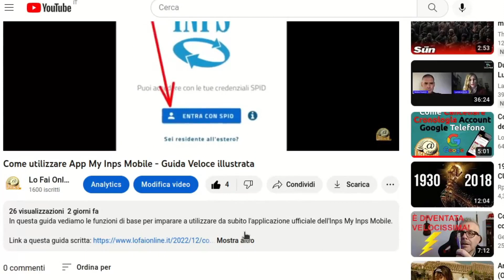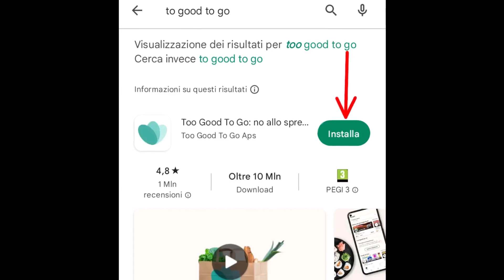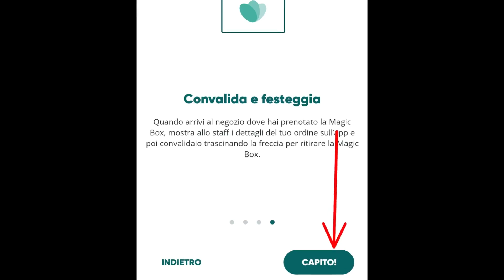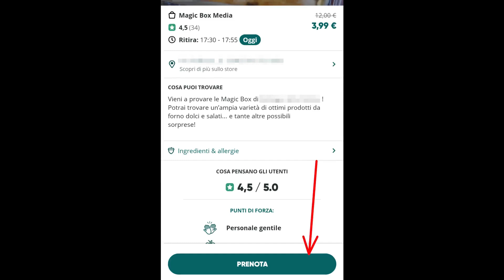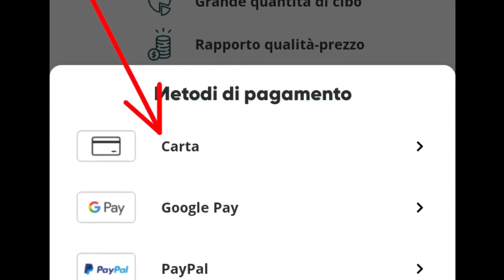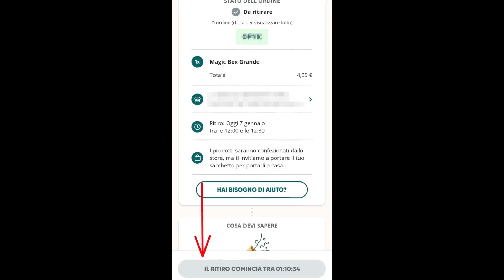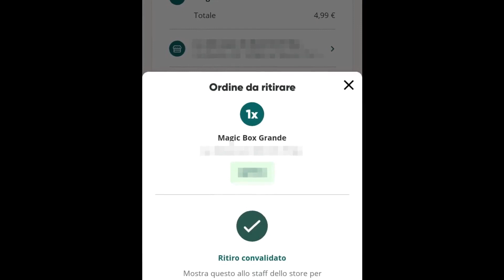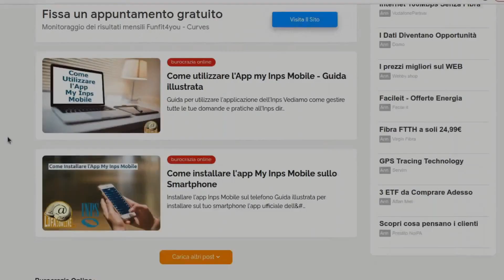Come comprare il Cibo invenduto dai Negozi con un App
In questa guida vediamo come comprare il cibo ancora buono ma invenduto dai negozi della tua zona tramite una comoda app sul tuo smartphone.

Link a questa guida scritta dove trovi tutti i collegamenti utili